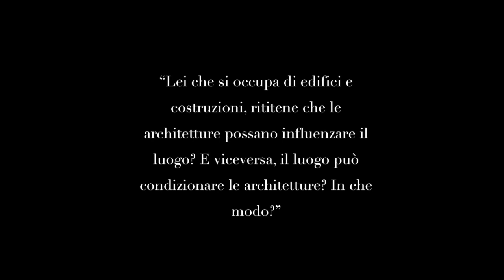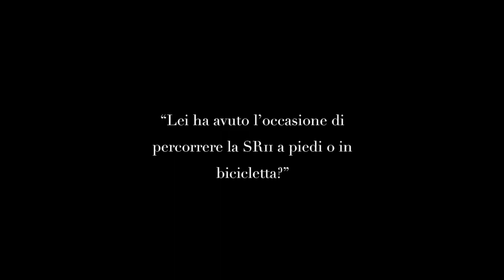S.R.11 Photo-elicitation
University IUAV of Venice – Vicenza Campus
Bachelor’s degree in Design (industrial design, sustainability and digitalisation), a.y. 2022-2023
Material Culture, Innovation and Society course

Prof. Guido Borelli

Collaborators: Adriano Cancellieri, Pietro Carra, Mersida Ndrevataj, Andrea Pertoldeo, Olga Tzatzadaki

The project encouraged the students of the course in Material Culture, Innovation and Society to consider the western extra-urban section of the R.S. 11 of Vicenza as an endless collection of objects – small and large, animated and inanimated – in which the process of production and circulation of goods has fully realized its existential and formal logic.
On May 9, 2023, the students used the photo-elicitation technique, asking some witnesses to explain and to narrate – as they would with an extraterrestrial – the content of some photographs of the S.R. 11 that were proposed to them.

Students: Brunisso Jenny - Giglio Marta